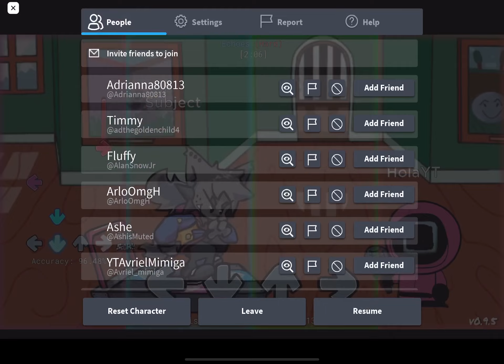Arrow speed 4